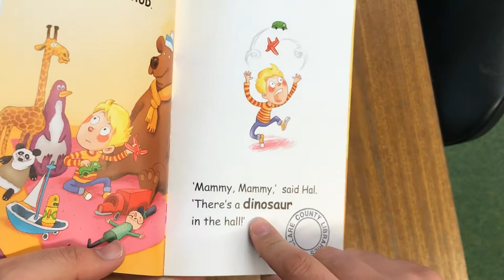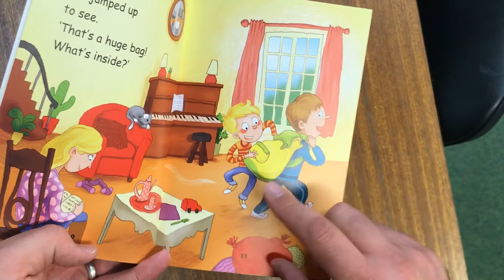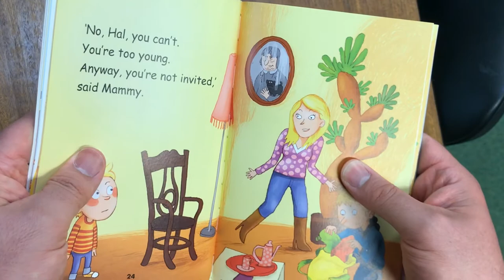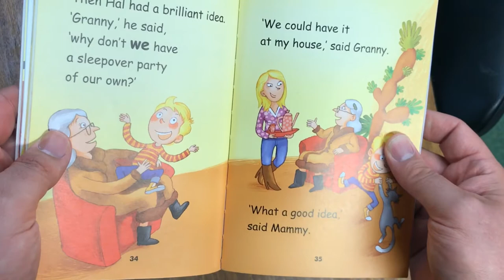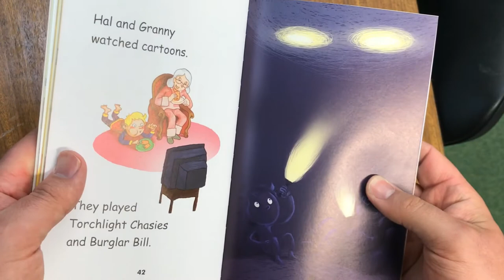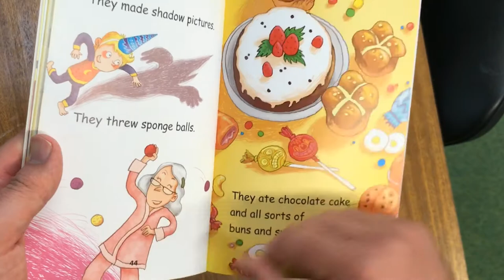Aidan from Corofin Library reads Hal's Sleepover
Aidan from Corofin Library reads Hal's Sleepover by Maddie Stewart and illustrated by Gred Massardier.  Published by O'Brien Press.